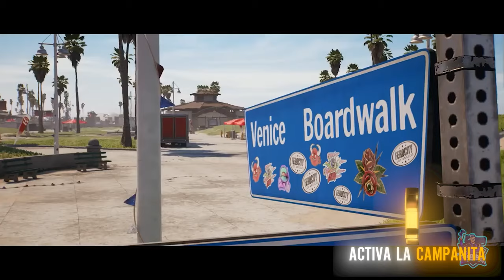DEAD ISLAND 2 // Gameplay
¡Bienvenido a la California zombi! Un virus mortal se está extendiendo por Los Ángeles, convirtiendo a sus habitantes en voraces zombis. La ciudad está en cuarentena y los militares se han retirado. Mordido, infectado, pero más que inmune, aprendes a aprovechar al zombi que llevas dentro. Solo usted, y el puñado de otros imbéciles fanfarrones que resultan ser resistentes al patógeno, mantienen el futuro de Los Ángeles (y de la humanidad), en la balanza. Juego de Deep Silver que sale para todas las plataformas destacadas en febrero.